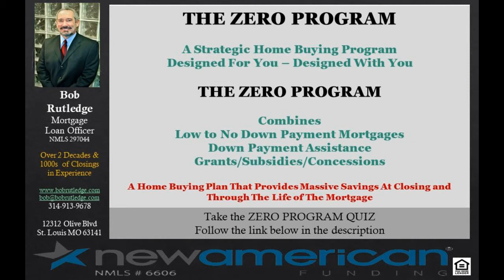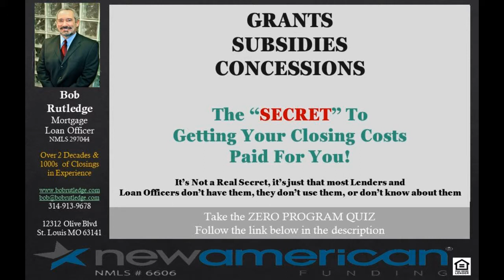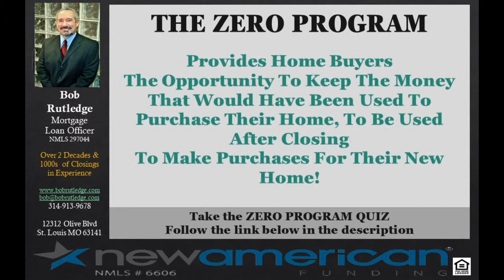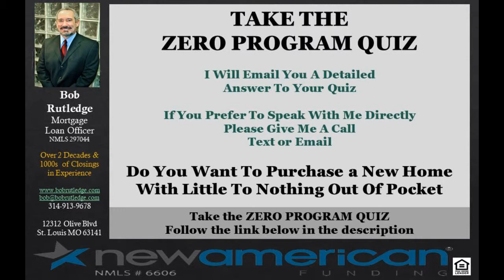no money down mortgage programs Wentzville MO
Take The Zero Program Quiz Purchasing your next new home does not need to take your entire savings, there are low down payment mortgageprograms, there are no down payment mortgage programs. There are multiple down payment assistance programsavaiable to you. First Time Home Buyer, Move Up Home Buyers, Coming Back to Owning a Home Again Buyers, theZero Program will work for you.It is very possible using the Zero Home Buying Program to purchase a new home with no money out of your pocket.We will use low or no down payment home loan programs. Once we determine the best down payment mortgage for youwe will look at all the available grants, subsidies, and/or concessions to have your closing costs paid for you.Purchasing a new home can be costly and for many it will take nearly their entire savings. The Zero Program willhelp you keep all or most of your savings to be used for your new home after you close. Use your savings for yournew home, not for a down payment, not for closing costs but to make those purchase for your new house to make it your home.I have been a mortgage loan officer for over 2 decades I have closed 1000s of mortgages, I fully believethat purchasing a new home with little to no money is one of the best options available to many home buyers,especially First Time Home Buyers. I have always specialized in providing more value added options to my homebuyers, options that benefit you.Many mortgage lenders cannot provide what The Zero Program will provide to you, many mortgage lenderswill not provide what The Zero Program will provide to you, many mortgage lenders do not know about whatThe Zero Program can provide you. no money down mortgage programs Wentzville MO